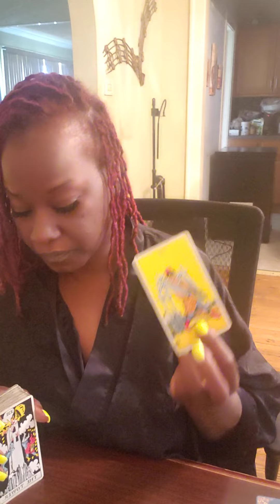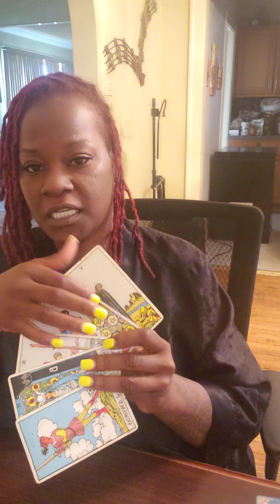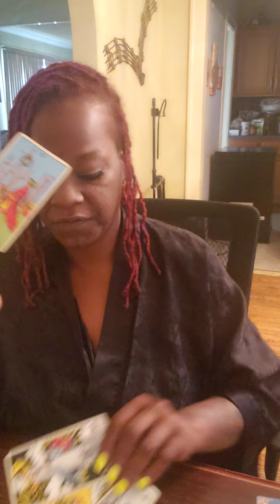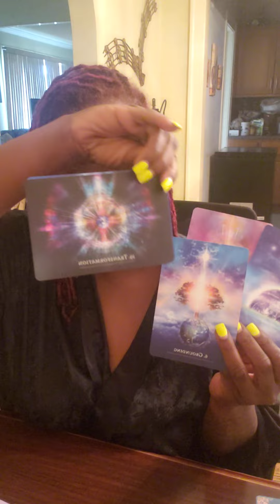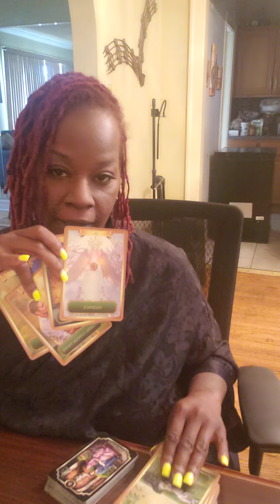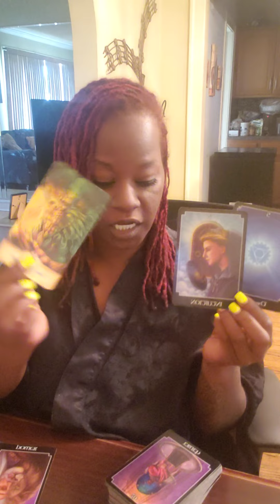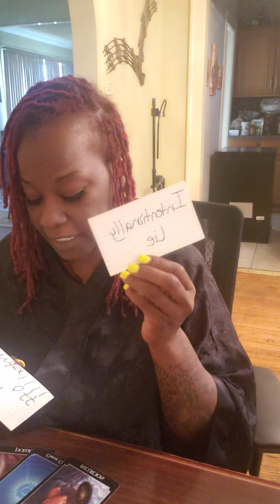♐ Sagittarius prepare for the tower, then abundance